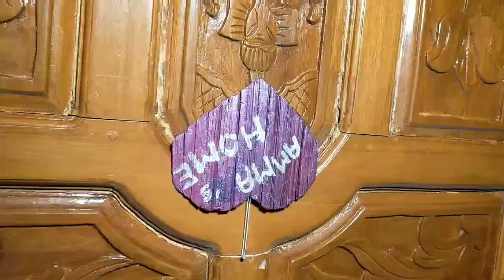HOW TO MAKE HEART SHAPE DOOR HANGER AT HOME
Heart shape door hanger